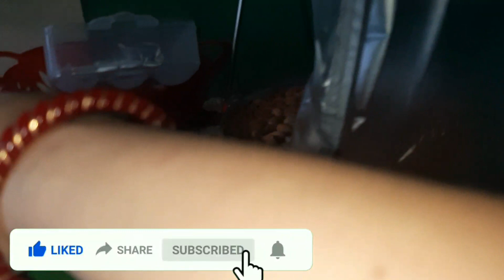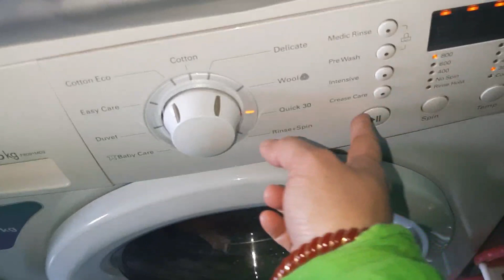Meyer school PTM e giye ki holo dekho||Alina's Birthday gift🎁 Unboxing